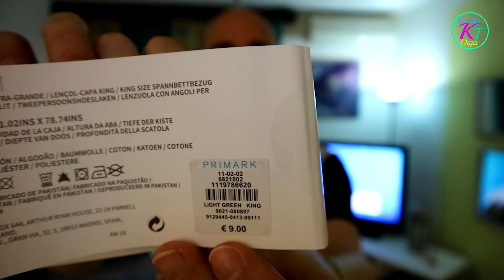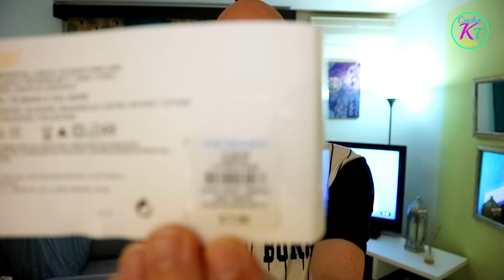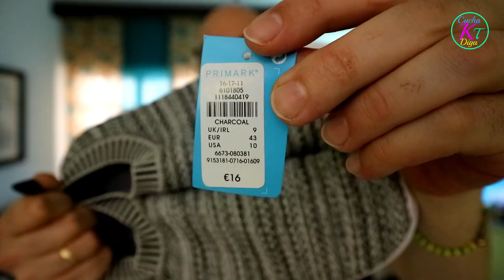REBAJAS PRIMARK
Hoy os traigo unas compras que hice el otro día en Primark. Un poco más y no llego a las rebajas jeje.

Facebook: cucha ke te diga